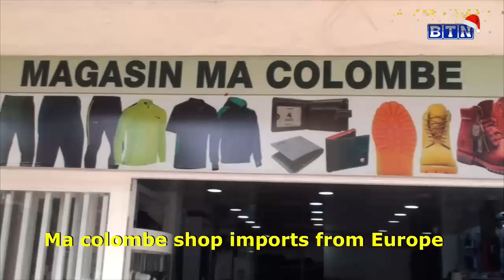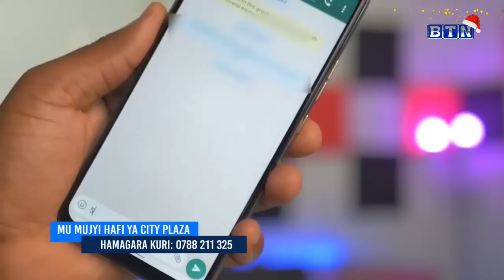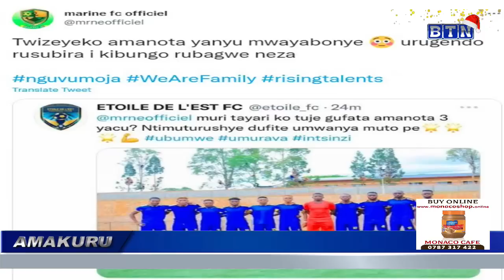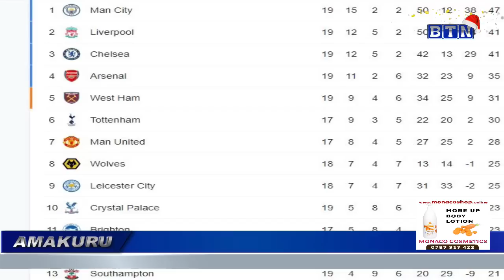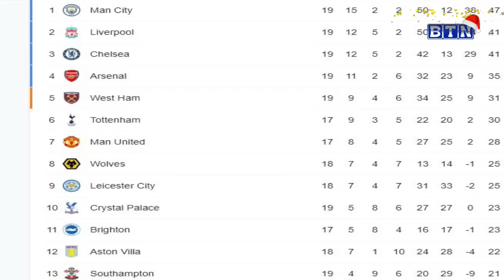AMAKURU YA SAA SITA: Muhanga: Padiri washinjwaga gusambanya umwana w’umuhungu yagizwe umwere